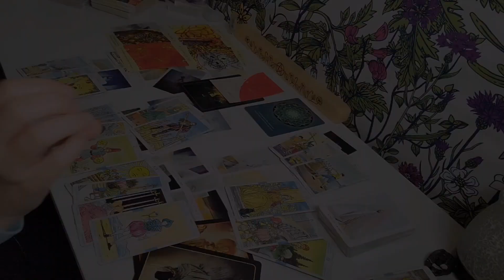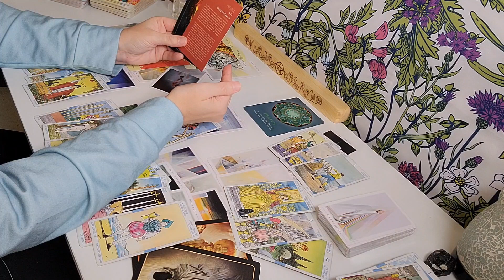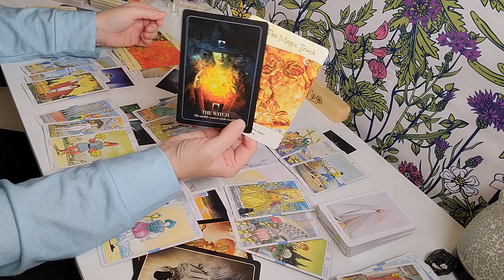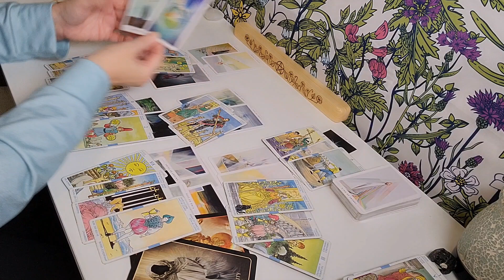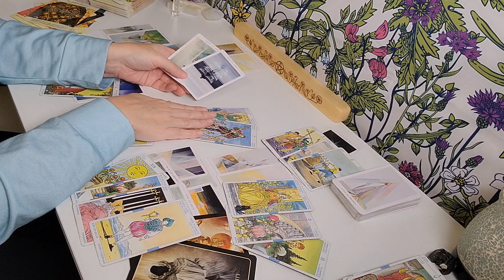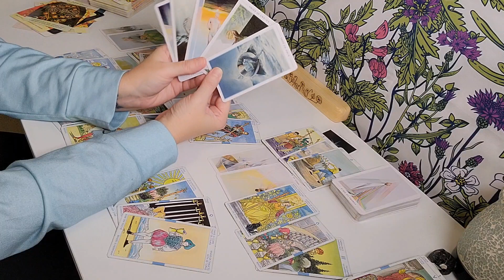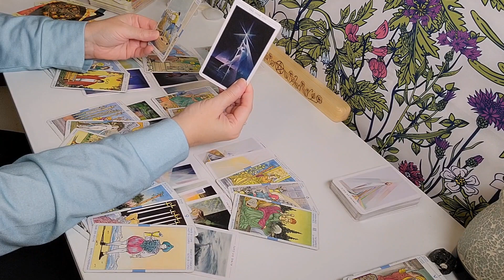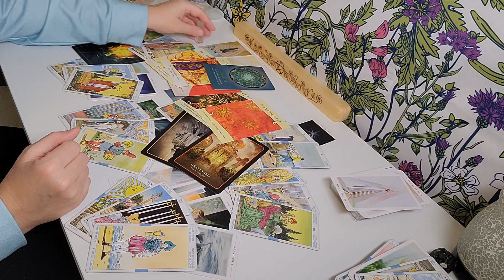Libra ♎️ "You're Not A Savior, You're A Human ~ Work Out Differences Without Giving Up Your Power"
SOMA CHANDRA 2022 NEWSLETTER
TO SEE ALL THE NEW CHANGES & SERVICES AVAILABLE!! Tarot, Counseling, Coaching, Astrology & Human Design Reflective Sessions!! ⬇️⬇️

Soma Chandra Tarot/IG   for additional Oracle Messages, Astrology Updates & Shenanigans

🌓PERSONAL READINGS: 🌓